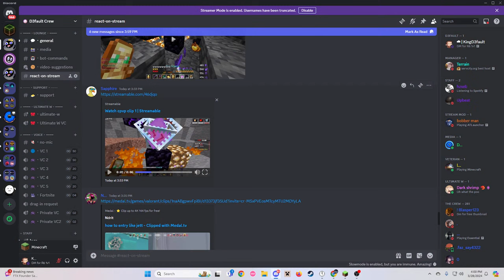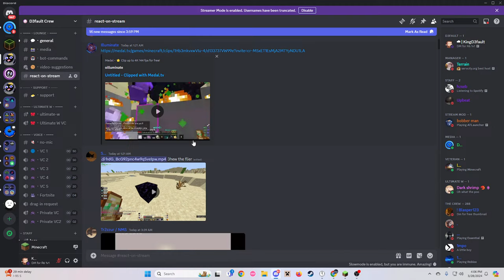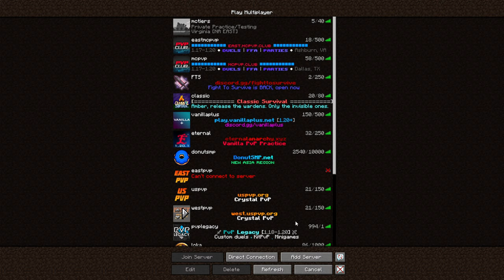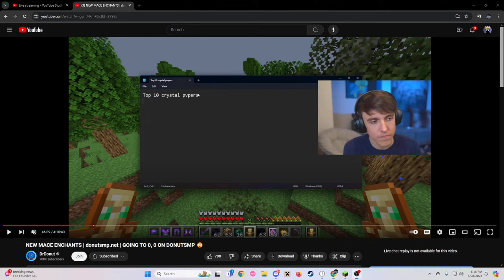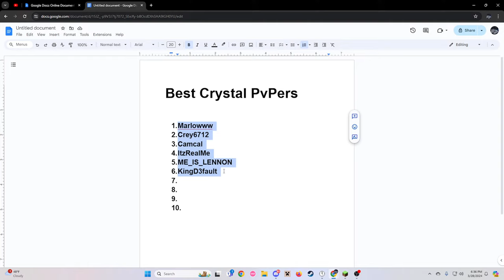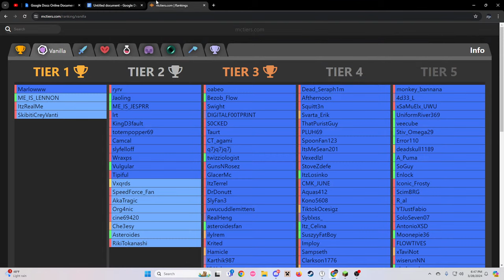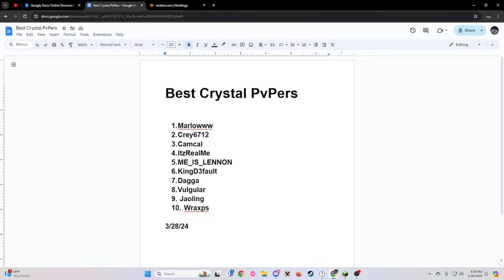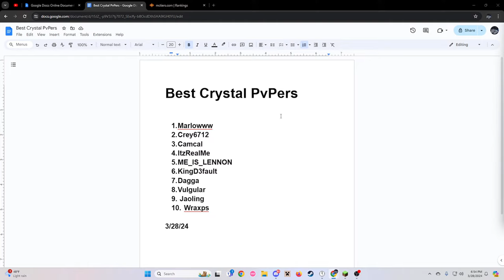We are back | Crystal PvP LIVE